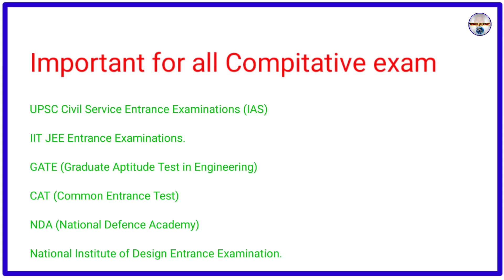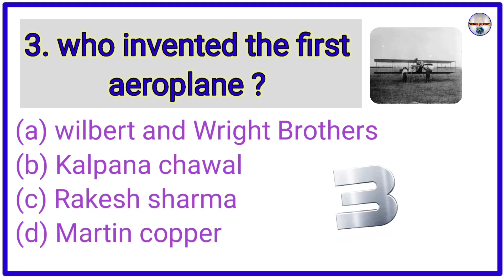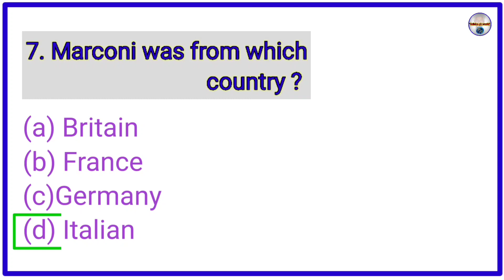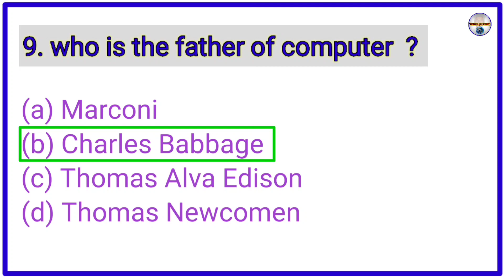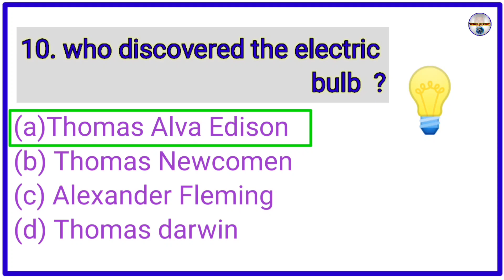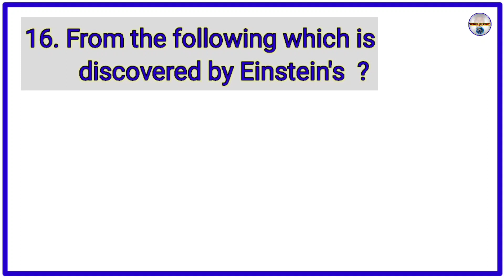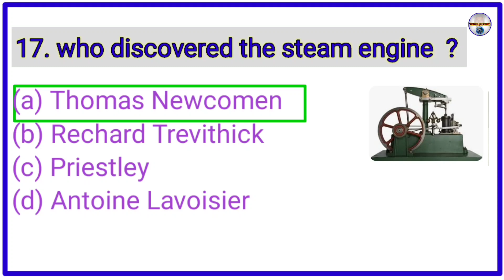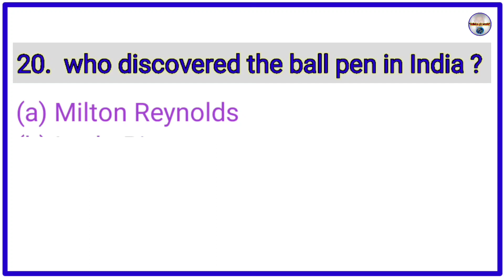general knowledge questions and answers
General knowledge, Top 10 gk